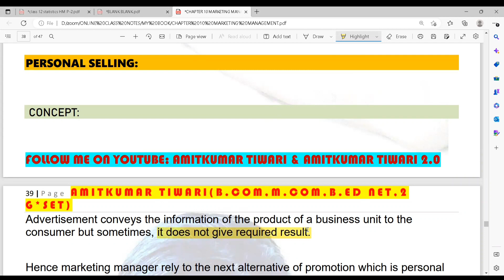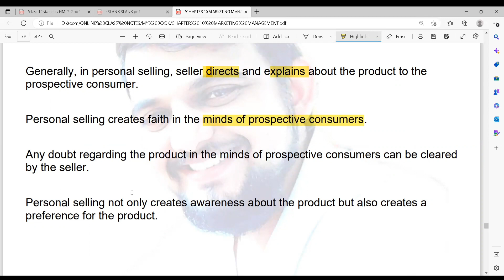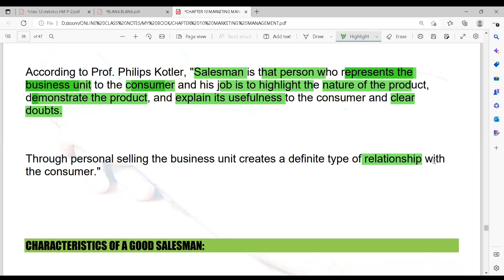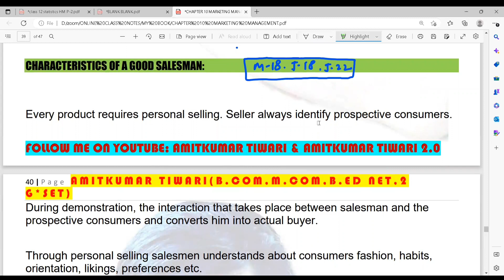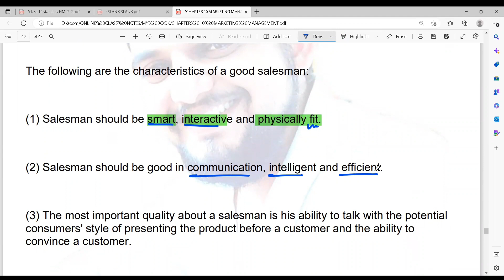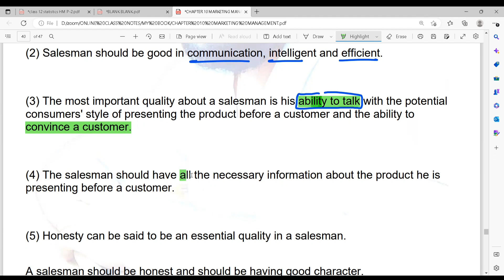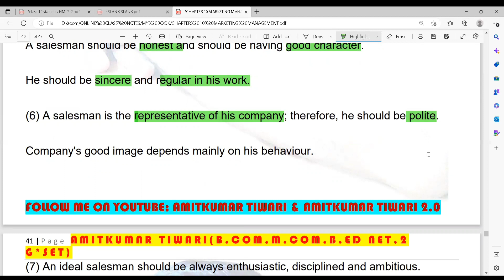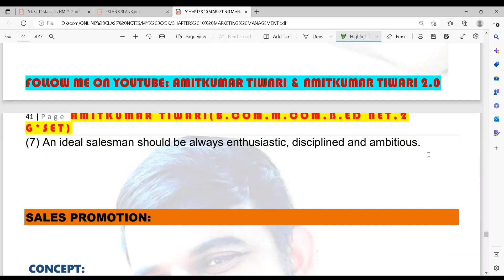MARKETING MANAGEMENT| MARKETING MIX|4Ps of MARKETING|PROMOTION| PERSONAL SELLING|Net|G-Set|Class -12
AMITKUMAR TIWARI SIR की BOOK  ,  CLASS 12 HINDI MEDIUM

(Hindi medium )

Watch all business Studies class

Watch all class of economics